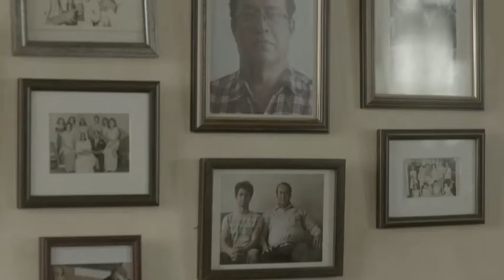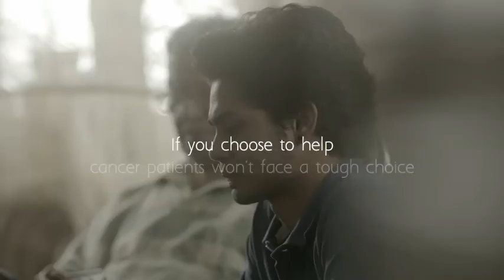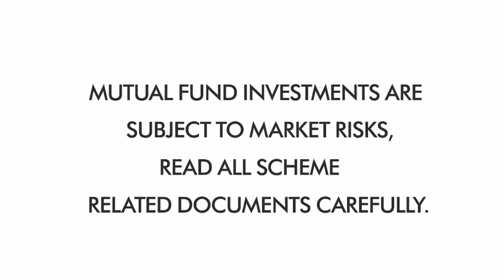HDFC Cancer Relief Fund